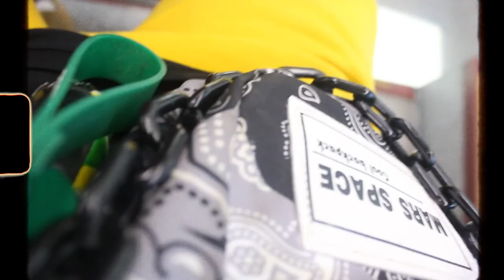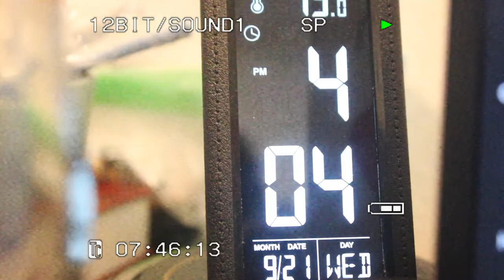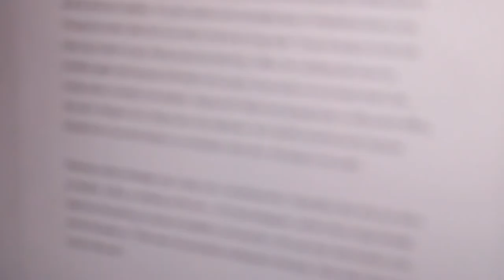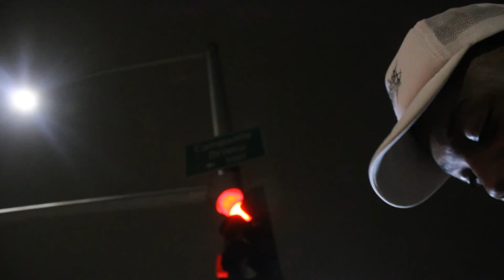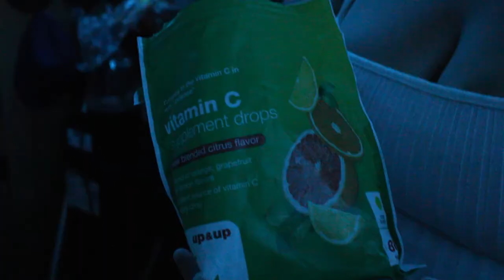Commuter Student Stays In The Dorms| SDSU